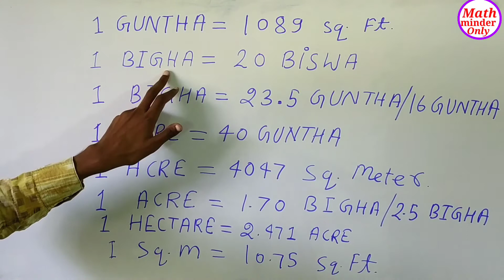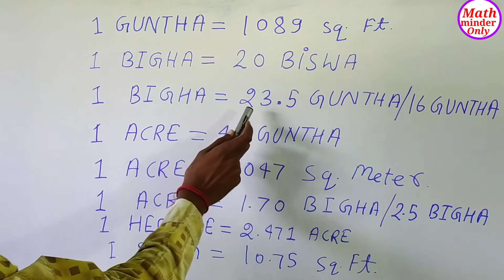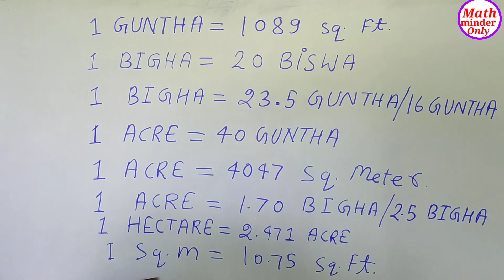Acre | Bigha | Hectare | Biswa | एकड़ | बीघा | हेक्टेयर | बिस्वा | जमीन की माप कैसे करें |2020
Acre | Bigha | Hectare | Biswa | एकड़ | बीघा | हेक्टेयर | बिस्वा | जमीन की माप कैसे करें |

प्लाट की माप कैसे करे,प्लाट की माप कैसे करे क्षेत्रफल कैसे निकाले,जमीन की माप कैसे करे,hectare in bigha,जमीन का माप कैसे करें,लम्बाई व चौड़ाई मे जमीन की माप कैसे करे,जमीन की माप,hectare,ज़मीन कैसे मापते है,लेखपाल भर्ती 2020 की तैयारी कैसे करें?,जमीन का नाप कैसे किया जाता है,जमीन कैसे मापी जाती है,what is bigha acre and hectare,हेक्टेयर,सोयाबीन की खेती कैसे की जाती है,hectare to bigha,प्लाटिंग कैसे करें,hectare ko bigha me kaise badale,जमीन का माप,ek hectare me kitane bigha